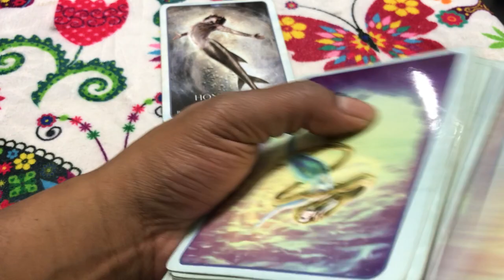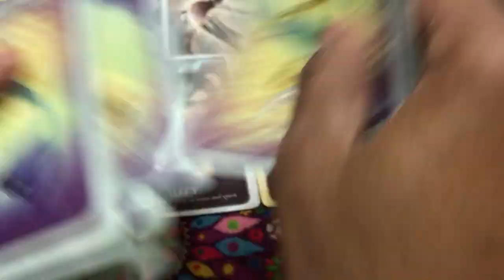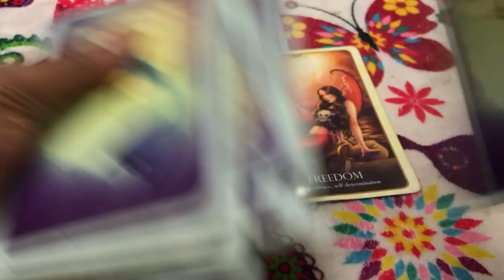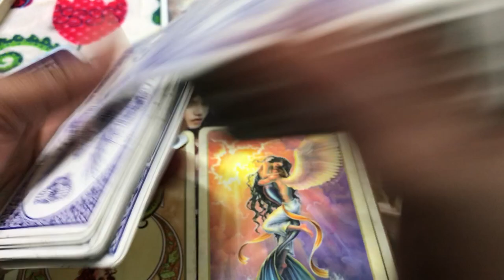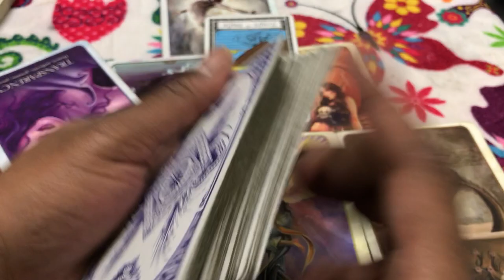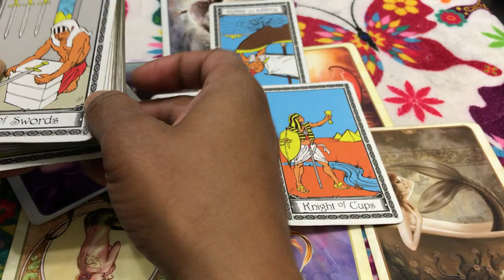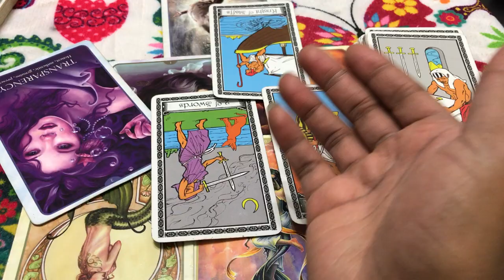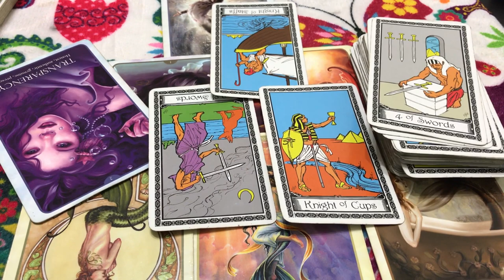🦋 (TIMELESS)) Leo love reading, Love offers from a liar. 10/23-30 TAROT TAROT